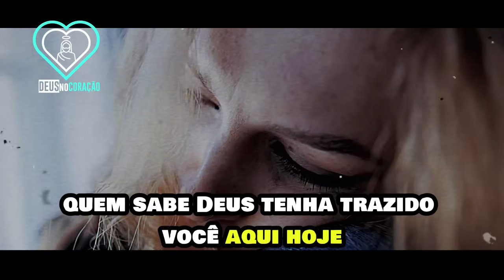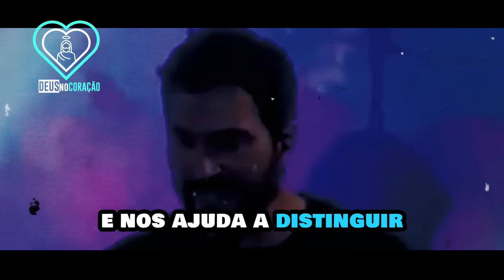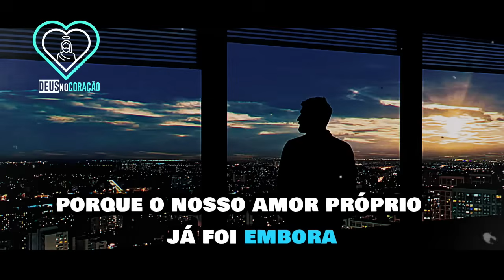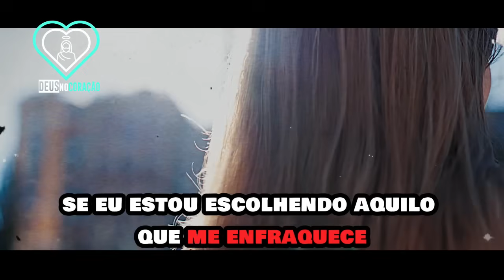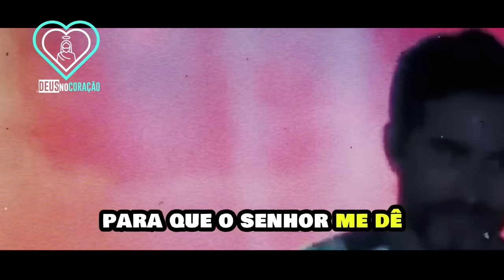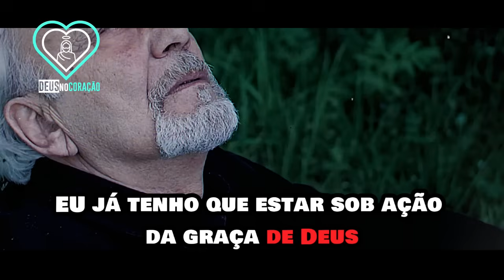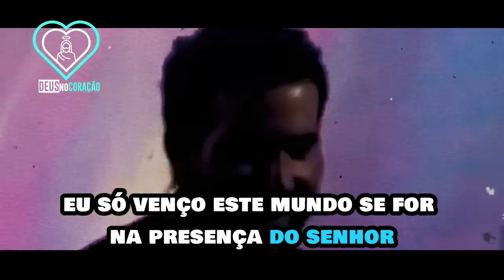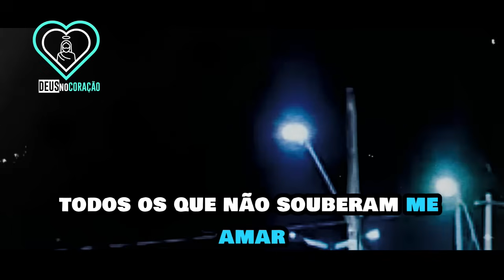OLHE-SE NO ESPELHO E VEJA O VALOR QUE VOCÊ TEM! PE. FABIO DE MELO (LINDA PALESTRA)